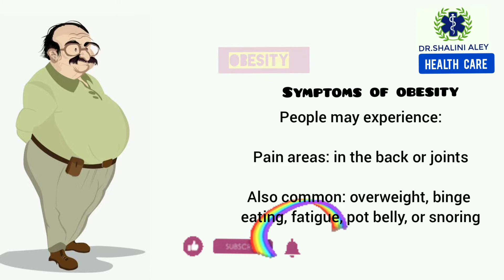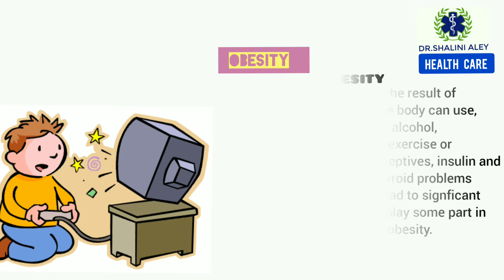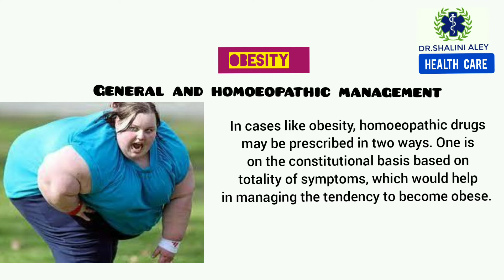Obesity (मोटापे की होम्योपैथिक दवा)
in this video I have briefly discussing about the homeopathy remedies for obesity

do watch the video for completely proper  knowledge and information

🤗 We are now available for online consultation. 🤗

👉To consult online and book appointment

If in any doubt kindly consult your doctor and if you want to consult with me 📩 ,contact on the mob.no. 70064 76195 (please understand that it is NOT FREE I am trying to help out every one as much as possible and I am very busy)

Video you may be interested in
Sadness or grief

This information is for education purposes only.and not a substitute for professional Health services.see a medical professional for personalize consultation.
The information, advice , image, text ,graphics and other material available on the channel for information purpose only.in the case of any medical conditions or queries you have on that regard, always visit a qualified medical  provider
and follow their recommendations .
Whether or not to utilised  the information
depands slowly  on your judgment .
Our channel shall not be liable for any direct , incidental, consequential, indirect or punitive damage arising out of access to or use of any content available on this channel. Wishing you good health, fitness and happiness thanx

Kind Regards
Dr. Shalini Aley